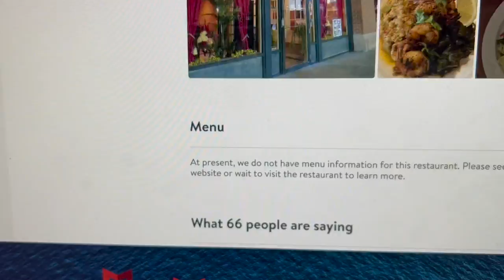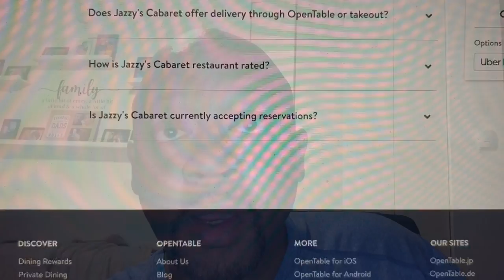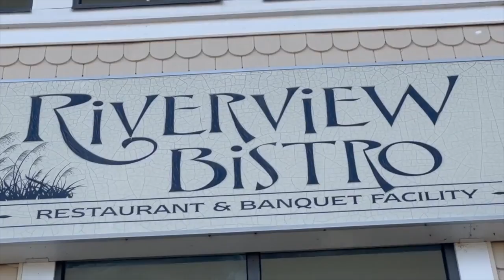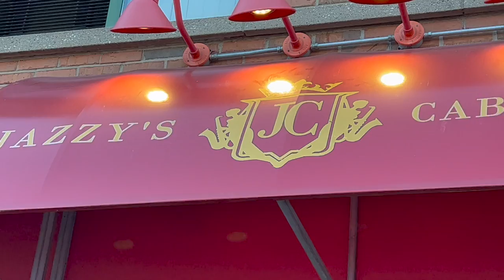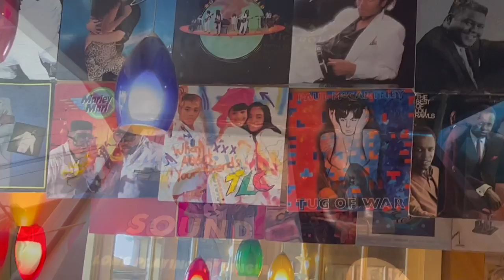Jazzy's Cabaret: Wu-Tang inspired dinner: is it worth your time and money?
For a while now, I've been hearing about Jazzy's Cabaret, a black-owned restaurant and event hall, located in New Haven, Connecticut. I've seen some really great reviews about their food and service and some not so good ones. I'm curious: is the service really good? How is the food? Is it worth YOUR time and money? Find out NOW ONLY on Mostly Healthy Food Reviews!